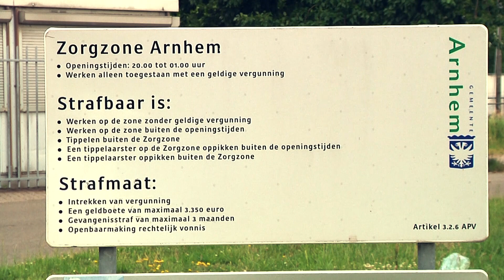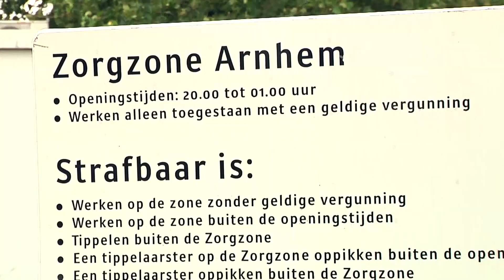Prositutie in beeld gebracht'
Arnhem moet af van het pasjessysteem voor prostituees, volgens Mischa van Wild Thing, een organisatie die opkomt voor de rechten van sekswerkers.  Alle transvrouwen, vrouwen en mannen die als prostituee werken zouden volgens haar toegang tot de zorgzone moeten hebben zonder dat ze daar een pasje van het pasjessysteem voor nodig zouden moeten hebben.